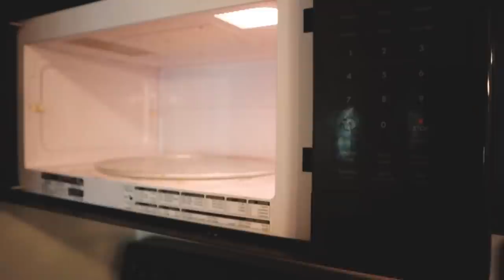we drove all day to do this… COLLEGE ROOMMATES!!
we did something a little.. crazy.. and we drove all over Virginia for this!!

250 N Red Cliffs Dr. 4B No.366 Saint George UT, 84790